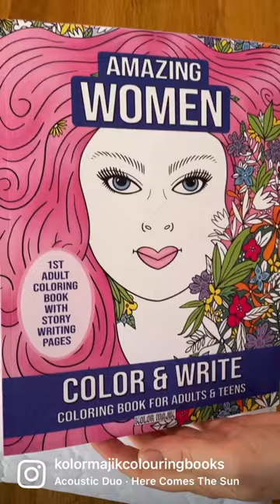Coloring Book Cover Reveal 'Amazing Women' for Adults and Teens...by Kolor Majik Colouring Books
Kolor Majik's first Coloring Book has just arrived in the post!
We are excited to shoe you : )
Here is a quick peak and cover reveal of 'Amazing Women' Coloring Book for Adults and Teens by Kolor Majik.
40 fabulous unique portraits and faces for colouring!